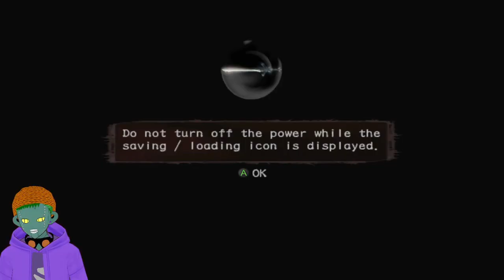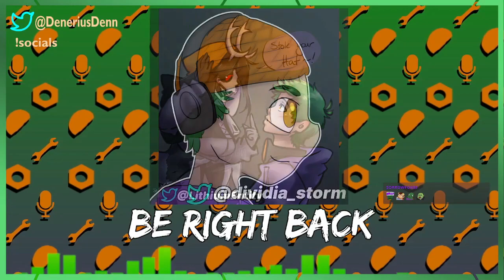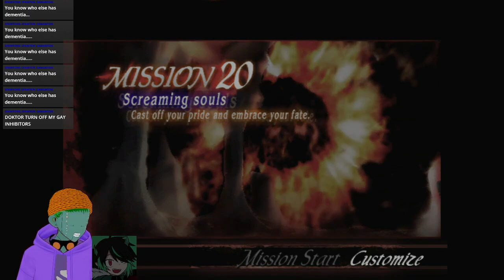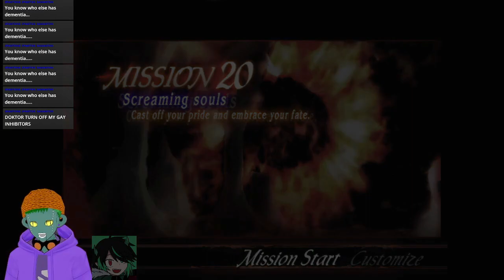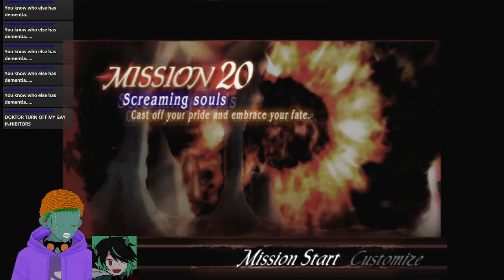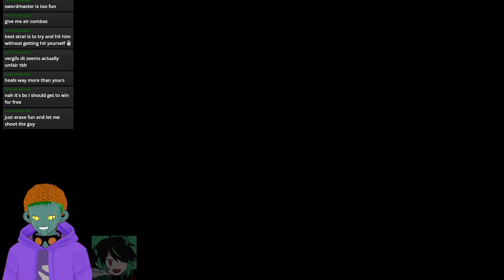M O T I V A T E D | Devil May Cry 3